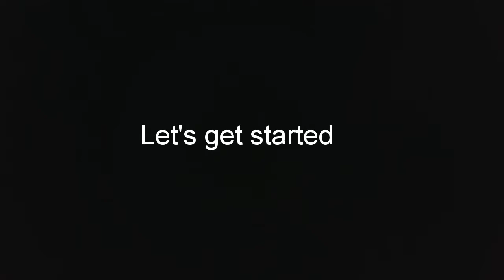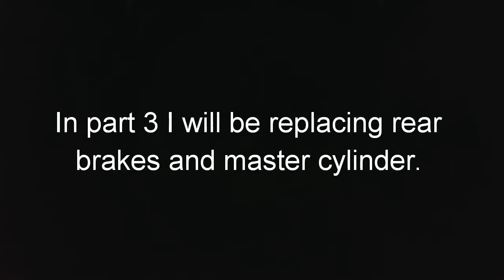Saving a 1974 nova part 2 of 5 front brakes